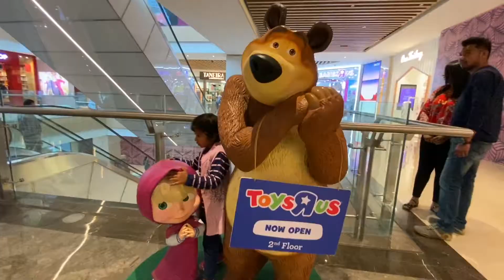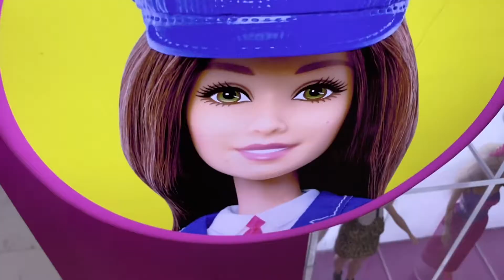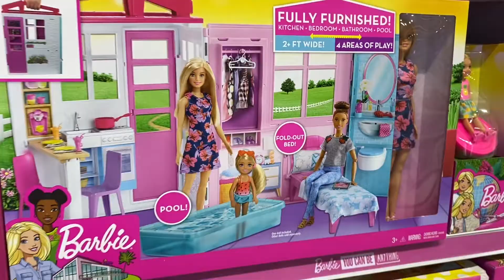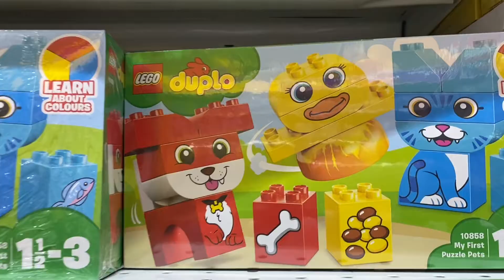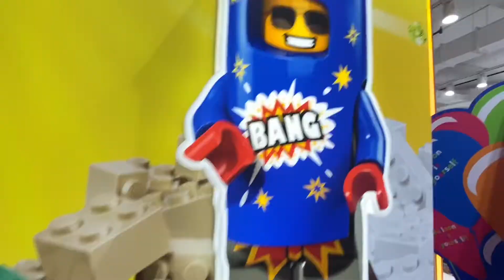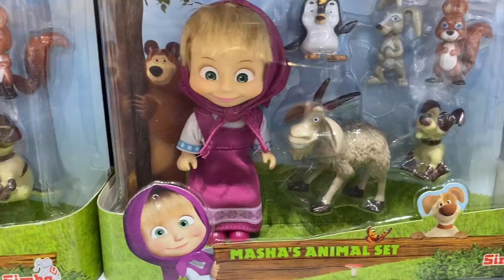Toys R Us Shopping | Kaju in Toys R Us Store | Toys Hunt Shopping at Toys R Us